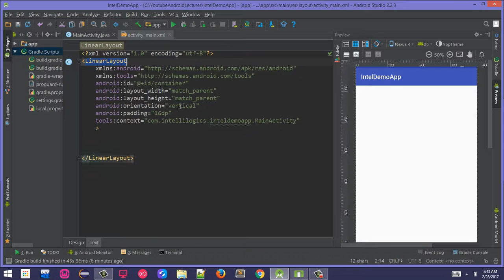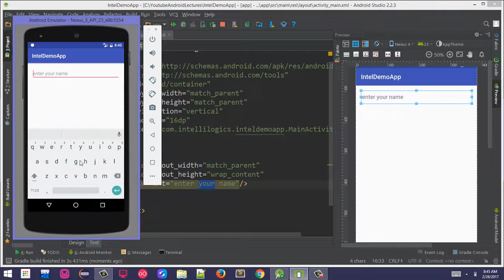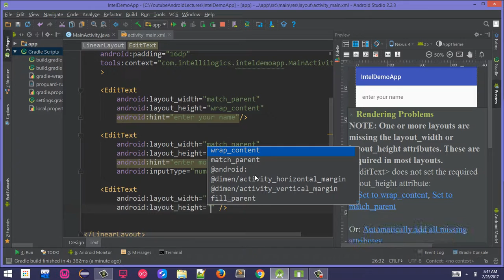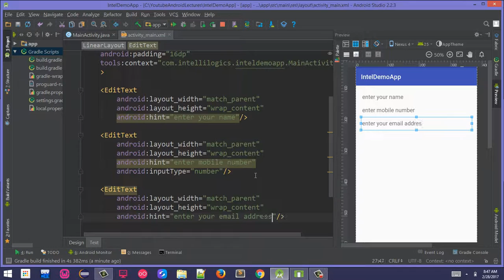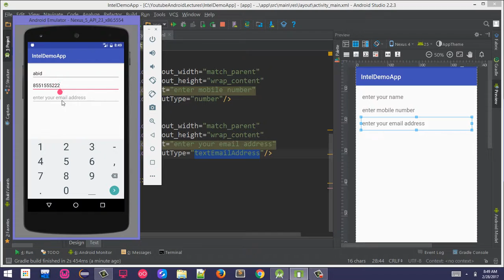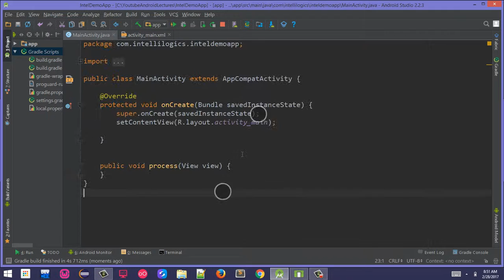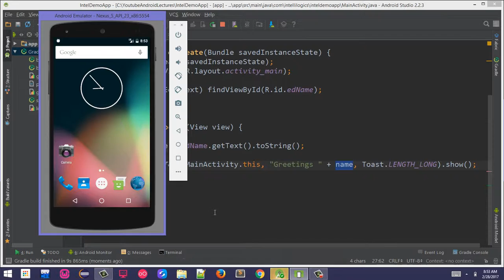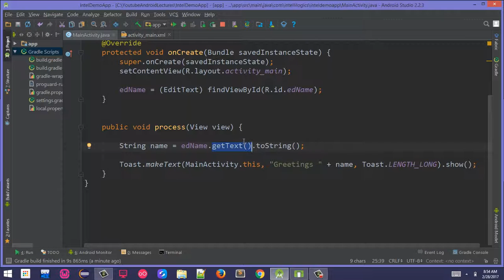13. EditText in Android part-1 Urdu/Hindi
playlist url